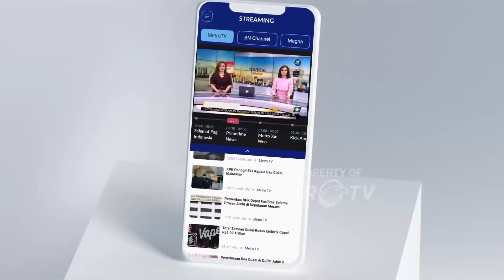Hak Angket Bergulir, Hasil Pemilu Bisa Dianulir?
METRO TV JATENG & DIY, Dugaan kecurangan Pemilu dan Pilpres 2024 harus disikapi dengan serius. Namun apakah, kekuatan parpol pengusung Capres 01 dan 03 yang mendominasi kursi di parlemen bisa memengaruhi hasil pemilu lewat hak angket?